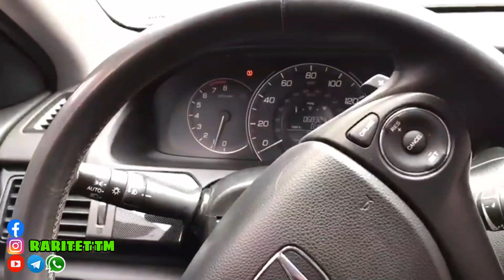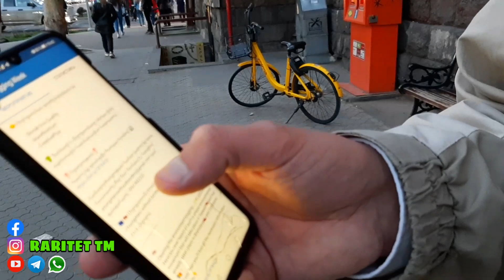Авто из Армении Апрель 2022!!💥🚘 Новый Шанс Для Всех!!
Авторынок в Армении цены падают с каждым днём уже можно приезжать и покупать!! Большой выбор за приемлимые цены.

Карта СБ:  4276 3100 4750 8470

Альфа Банк: 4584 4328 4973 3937

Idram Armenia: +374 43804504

О СЕБЕ :

На моем канале Вы найдёте как полезные так и развлекательные видео. В каждый ролик я вкладываю очень много усилий и стараюсь показать вам что нибудь интересное. Если у вас есть просьбы или пожелания я их внимательно выслушаю, пишите на мой емейл или в коментариях. Я надеюсь что вы оцените мой труд и старания. Я верю, что Вы поможите мне в продвижении канала и увеличении нашей аудитории. То что я делаю, я делаю с любовью. С уважением желаю Вам всех Благ и Здоровья.